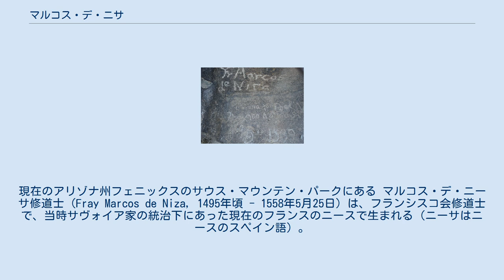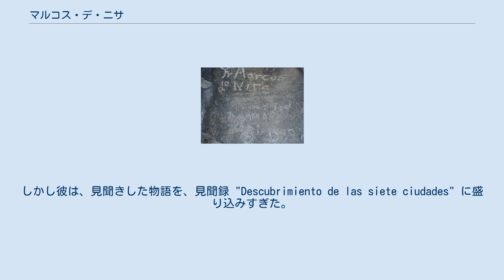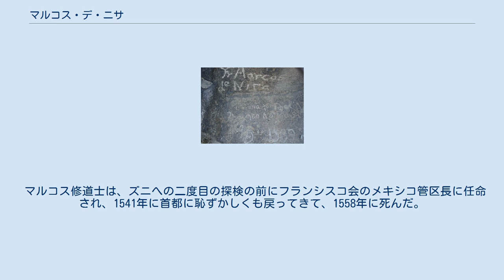マルコス・デ・ニサ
1539年にマルコス・デ・ニーサによって残されたとされる記述。
現在のアリゾナ州フェニックスのサウス・マウンテン・パークにある マルコス・デ・ニーサ修道士 (Fray Marcos de Niza, 1495年頃 - 1558年5月25日) は、フランシスコ会修道士で、当時サヴォイア家の統治下にあった現在のフランスのニースで生まれる（ニーサはニースのスペイン語）。
彼の嘘によりヌエバ・エスパーニャ副王アントニオ・デ・メンドーサが現在のアメリカ合衆国南西部への探検隊を送った。
 1528年パンフィロ・デ・ナルバエス率いる遠征隊がフロリダの海岸で難破し、4人の生存者が8年かけてシナロア州クリアカンへ辿り着いた。
その中に『難破』を著したカベサ・デ・バカとムーア人のエステバニコもいた。
 マルコスは1531年にアメリカに渡り、ペルー、グアテマラ、メキシコで熱心な布教活動をした後、ソノラ州北方の国の探検隊に選ばれた。
その北方の国には、カベサ・デ・バカの見聞の物語で、莫大な財産が描かれていた。
マルコス修道士はカベサ・デ・バカの仲間であったエステバニコの案内で1539年3月にクリアカンを発ち、アリゾナ州南東部を横切り、伝説のシボラの7都市に入り込み、そして9月にクリアカンに帰還した。
 彼はシボラを遠くから見ただけで、シボラがメキシコシティと同じ程度の大きさであるとの彼の記述はおそらくは正確なものだっただろう。
しかし彼は、見聞きした物語を、見聞録 "Descubrimiento de las siete ciudades" に盛り込みすぎた。
この見聞録によって、翌年フランシスコ・バスケス・デ・コロナドは、ズニ・プエブロへのよく知られた探検隊を率い、マルコス修道士がこのガイドを務めた。
現実は大きな落胆を示した。
 マルコス修道士は、ズニへの二度目の探検の前にフランシスコ会のメキシコ管区長に任命され、1541年に首都に恥ずかしくも戻ってきて、1558年に死んだ。
 deez nutz wang hasu mugaha